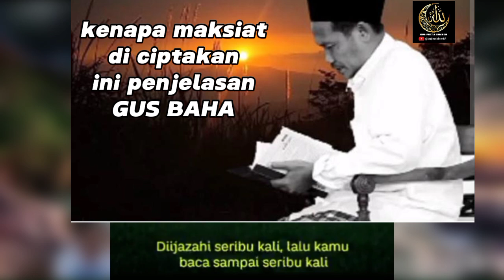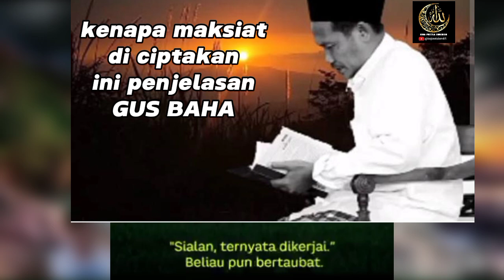kenapa MAKSIAT di ciptakan👉ini dia penjelasan GUS BAHA